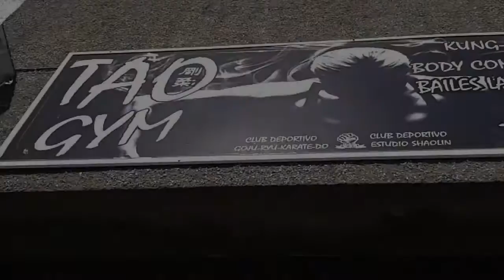Tao Gym 4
Continuamos con la historia de Tao Gym, tras los hechos ocurridos en Tao Gym 2. Que lo disfrutéis :D